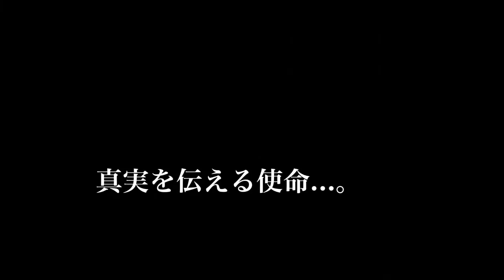Kiyohime 〜1000年の時刻を超えた愛の真実〜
Takeshi Sato was born in Miyagi Japan, He travelled to America in his early adulthood where he taught himself mural painting. He went onto decorating walls of numerous theme parks, restaurants and other kinds of establishments. His innovative style has brought in the essence of craftsmanship into the art world, and his short but vigorous live performance shows have captured the attention of media worldwide. With the experiences and techniques picked up from his days working in commercial art, as well as the edgy speed effects and powerful touches produced with his paint roller, Sato continues to mesmerise audiences everywhere he goes.
宮城県生まれ。単身渡米し壁画技術を身につけ、数多くのテーマパークやレストラン等の壁画を手掛ける。クラフトマシンシップの要素をアート界に持ち込んだ斬新なスタイルと短時間で描くライブイベントショーは多くの海外メディアの注目を集めた。 コマーシャルアートで培った経験と技術を生かしローラーだけで描かれるスピード感とパワー溢れるタッチは多くの人々を魅了し続けている。